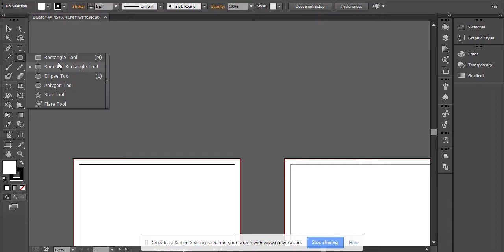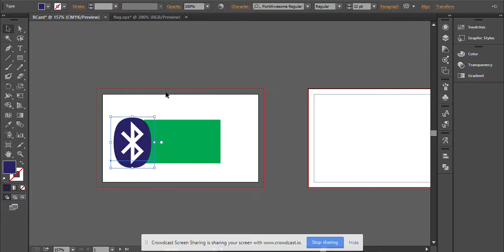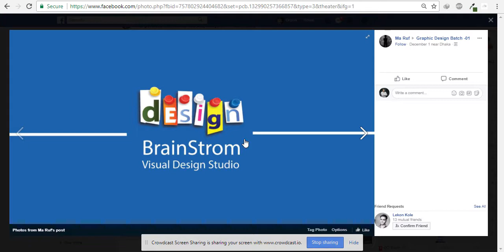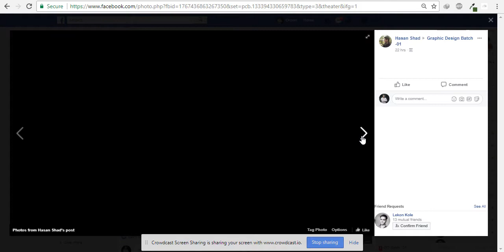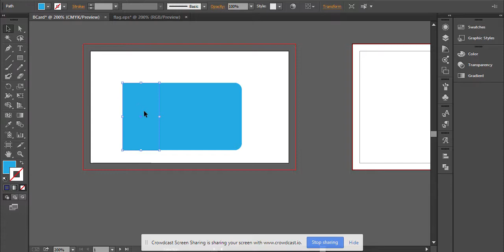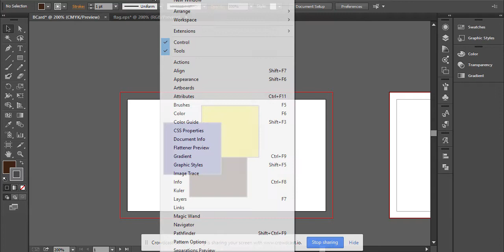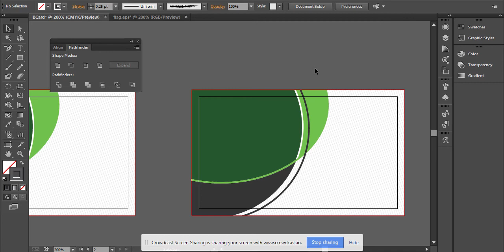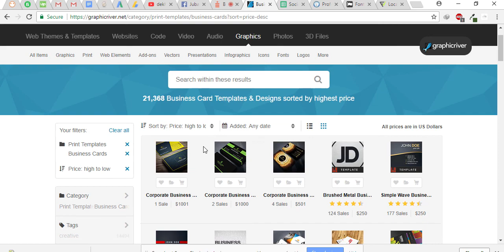Business Card Design Class-2